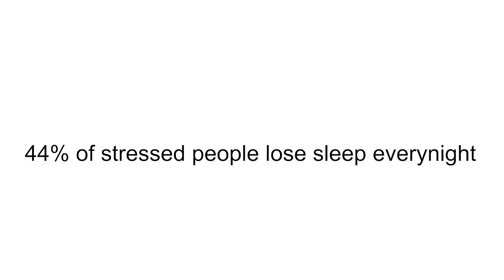A Mindful Practice To Handle Stress Better - Dr. Sue Morter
In this video, Dr. Sue shares tips and practices helping you to deal with stress on a daily basis.

Dr. Sue Morter from Morter Institute bridges science, spirit and human possibility. For over 30 years, she has been teaching health care practitioners, patients and students integrative approaches to wellness, based in quantum science and energy medicine.

For more videos like this and information on seminars and retreats with Dr. Sue,